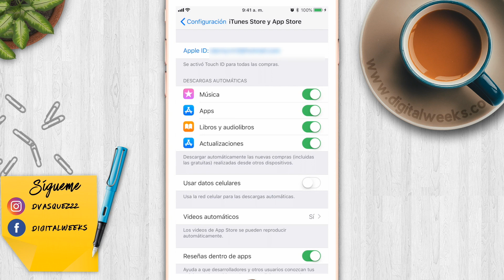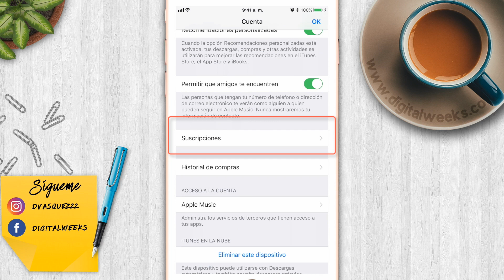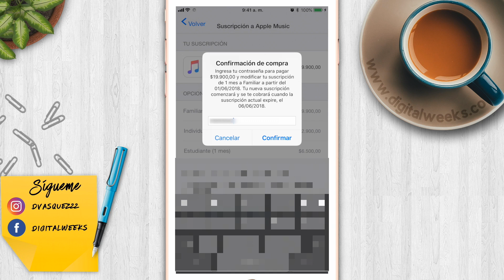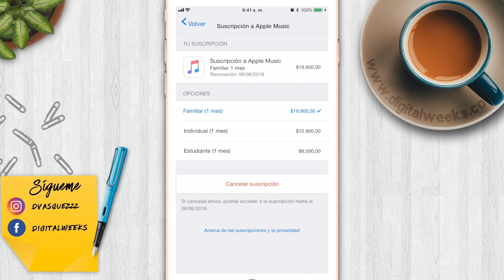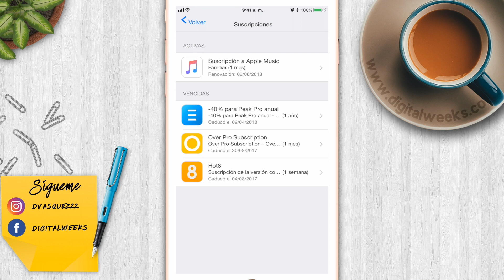¿Cómo cancelar su Suscripción de Apple Music?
🎵 ¿Listo para hacer algunos cambios en tu experiencia musical?
En este tutorial, te guiaré a través del proceso de cancelación de tu suscripción a Apple Music en tu iPhone o iPad. 📱

🎶 Mantén el control total de tu cuenta y sigue estos simples pasos para decir adiós a la suscripción si es lo que deseas.

¡No te preocupes, siempre puedes volver cuando quieras! 🎧🎉